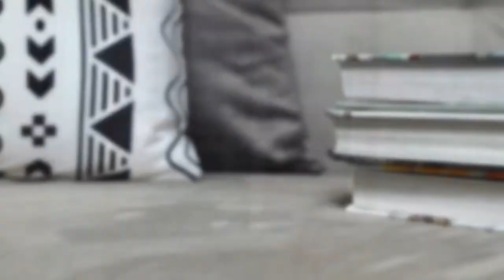Interior Photography by Amir Abbasi (Luxury Homes, Farm Houses, Work Places)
Hey Guys, heres a short video of all my interior photography work I’ve done for various clients over a period of 3-4 years. 😊